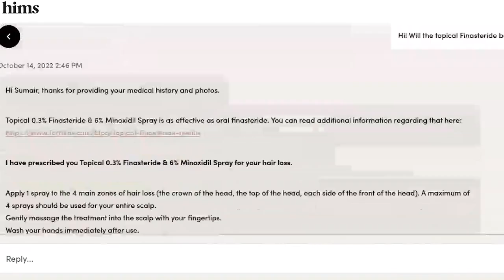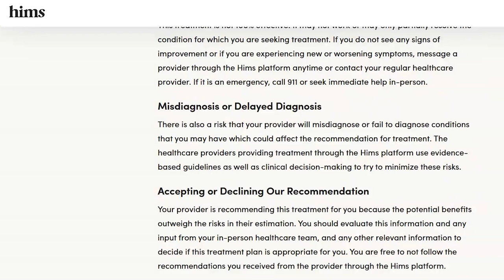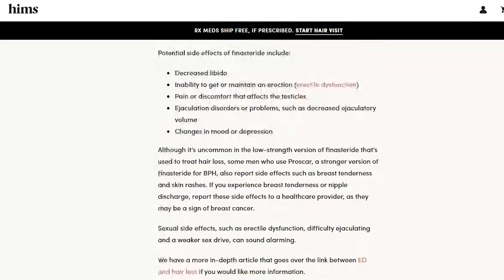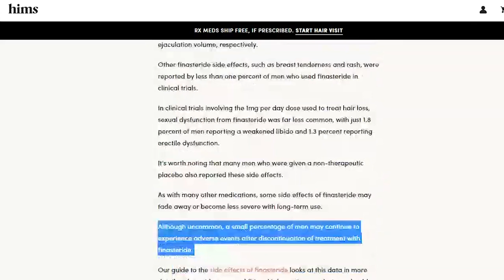College Student's Life Ruined by Topical Finasteride (PFS) | An Interview with Sumair